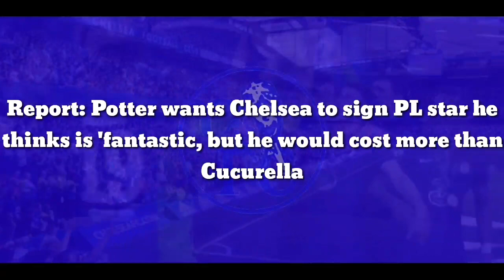Potter agrees Chelsea to sign PL star he thinks is 'fantastic, but he would cost more than Cucurella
Report: Potter wants Chelsea to sign PL star he thinks is 'fantastic, but he would cost more than Cucurella

Chelsea are reportedly among the clubs interested in Brighton’s Moises Caicedo.

Caicedo, 20, has made quite the impact in the Premier League during his brief time at the Amex Stadium.

The Ecuador international is an all-action central midfielder that possesses great strength, stamina and quality on the ball.

Despite his youth, he’s looking a real force in the centre of the park this season.

It’s something Chelsea found out on Saturday afternoon during a 4-1 defeat to Brighton, with Caicedo one of several players for the home side to impress.

According to The Mirror, Brighton would actually be prepared to cash in on Caicedo for a mouth-watering £85million.

It is understood that Chelsea and Newcastle United are both keen on the South American youngster. Liverpool and Manchester United could try sign him, too.

The report adds that Chelsea boss Potter, who coached Caicedo at Brighton, is plotting a reunion at Stamford Bridge.

It cost a whopping £60million to bring Marc Cucurella from Brighton to the Bridge during the recent summer transfer window, but it would cost even more to raid them yet again for another player.

Caicedo is clearly a player well known to Chelsea’s coaching staff. Incidentally, Potter described the midfielder enforcer as “fantastic” earlier this year.

It’s worth noting that Brighton’s midfielder actually admitted in a recent interview he wouldn’t be able to turn down a move to a big club like Chelsea.

For £85million, the Blues need to weigh up is he really worth it.

There’s no doubt he’s looking the real deal this season in England’s top flight, but he’s still very young and it’s a lot of money.